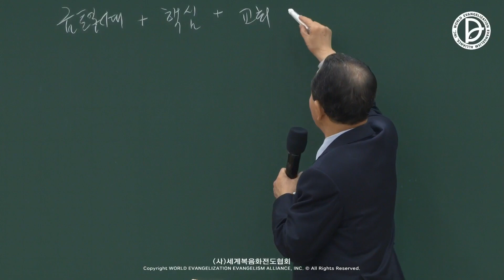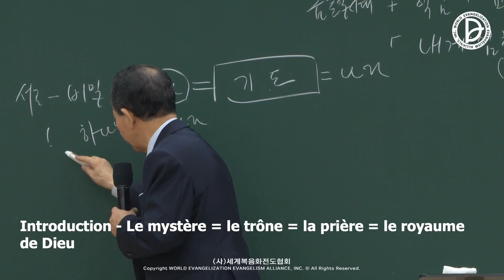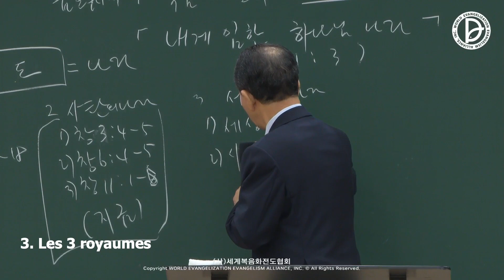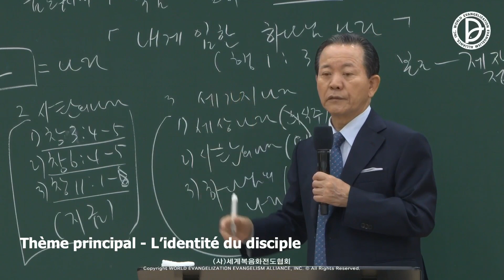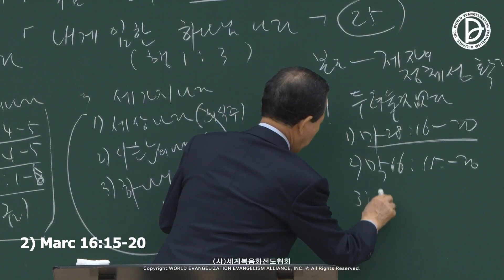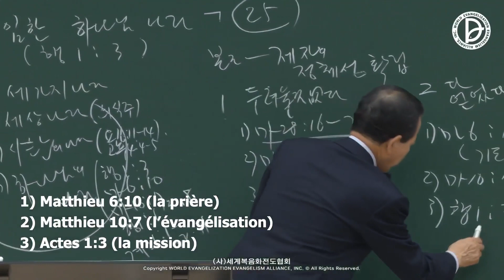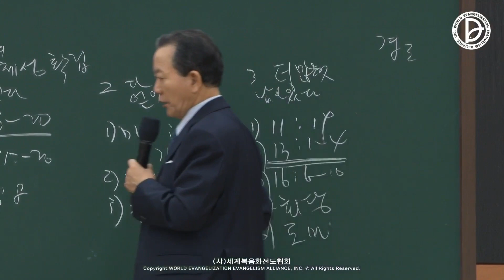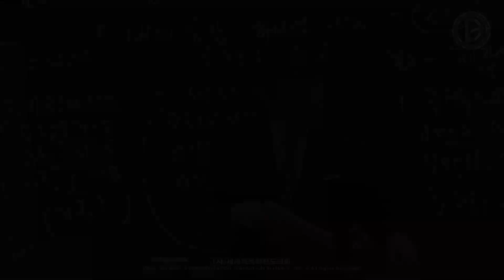17.06.2023 Message central de formation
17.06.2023 Message central de formation
La réponse de 25heures du 1er, 2ème et 3ème RUTC (24)
「Le royaume de Dieu sur moi」
(Actes 1:3)